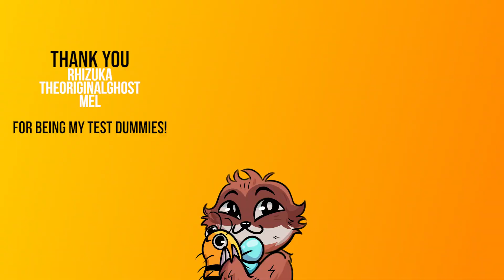God Spotlight - Danzaburou, the Legendary Tanuki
Dubious Savings (Passive):
Pouch gold: 80/140/200/300
Bonus Power: 10 per pouch
Bonus Gold: 180/265/350/500

Fool's Gold:
Damage : 70/125/180/235/290 (+80% of your Physical Power)
Explosion Damage : 30/55/80/105/130 (+30% of your Physical Power)
Intoxicate Duration : 0.6/0.8/1/1.2/1.4s
Cost : 70/75/80/85/90
Cooldown : 12

Alluring Spirits:
Healing : 30/50/70/90/110 (+20% of your Physical Power)
Damage : 80/130/180/230/280 (+70% of your Physical Power)
Slow per stack : 10% for 1.5s (3 stacks max.)
Taunt Duration : 1s
Hits to Break : 2/2/3/3/4
Cost : 60/65/70/75/80
Cooldown : 16/15/14/13/12
Tanuki Trickery:
Movement Speed : 10/12.5/15/17.5/20%
Leaf Movement Speed : 20/25/30/35/40%
Reduced Basic Attack Damage : 20%
Field Duration : 5s
Leaf Duration : 4s
Cost : 70
Cooldown : 16
Uproarious Rocket (Ultimate):
Damage : 300/360/420/480/540 (+110% of your Physical Power)
Stun Duration : 1/1.1/1.2/1.3/1.4s
Cost : 100
Cooldown : 90
New to SMITE? Play the game